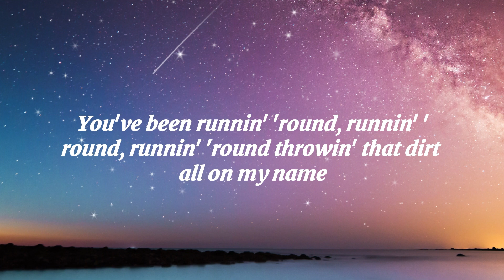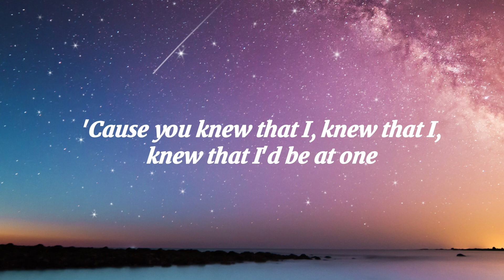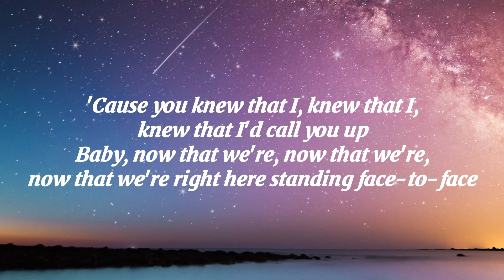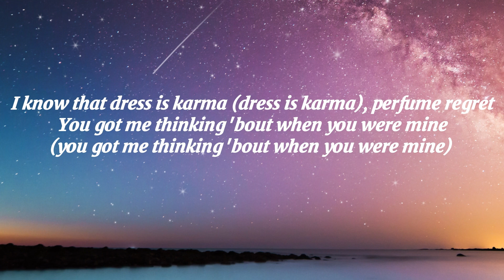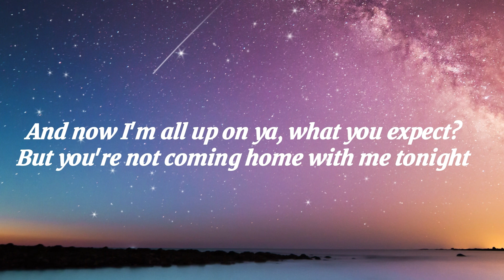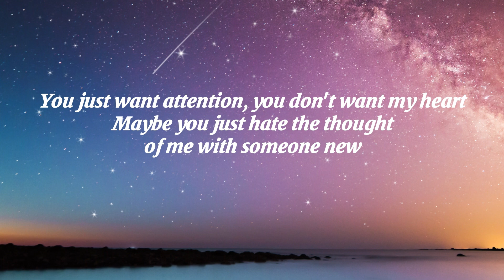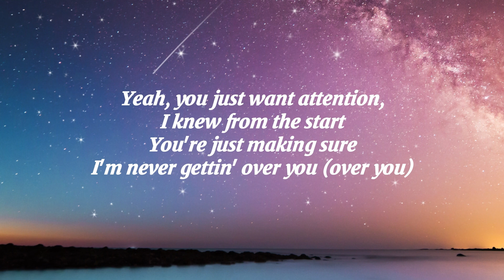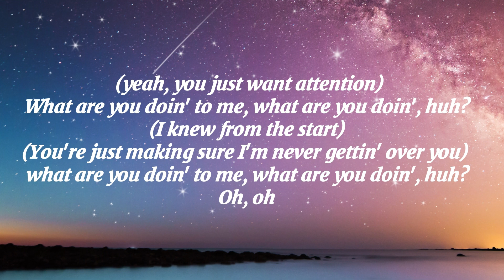Attention(Lyrics) - Charlie Puth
Oh-oh, ooh
Oh, oh